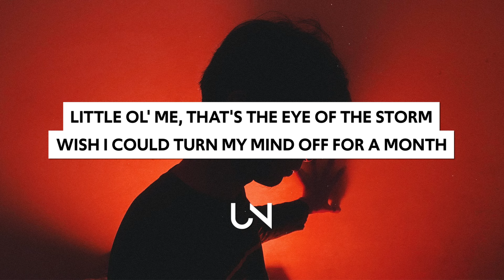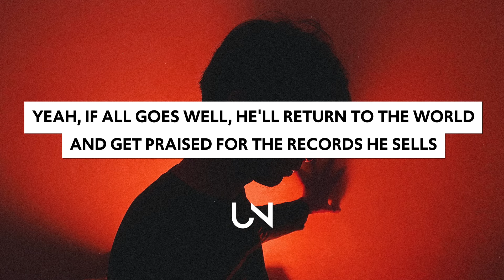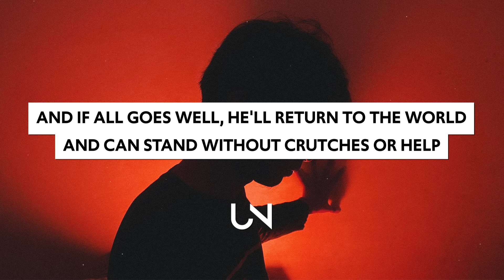Mansionair & NoMBe - Guillotine (Lyrics)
Mansionair & NoMBe - Guillotine (Lyrics / Lyric Video)

Lyrics for Mansionair & NoMBe - Guillotine :)
[Verse 1]
I got one, two, 99 problems
And the cig in my hand it ain't one
And I'm trying to quit but I can't
As I flick through the gram like I'm
Staring down the barrel of a gun

[Verse 2]
The tip of the iceberg
Melting in the sun
A glimpse of the climate change getting warm
Little ol' me, that's the eye of the storm
Wish I could turn my mind off for a month

[Chorus]
Take my head away from me
Antoinette, sweet Marie
Chop it off, squeaky clean
I got thoughts nobody needs
Down below, buried deep
Let me go, set me free
Body's strong, but mentally
Lost my mind, Guillotine

[Verse 3]
Doctor, there's a patient, waiting in the hall
We don't know what's wrong, maybe it's his dome
Every x-ray seems to show an evacuation zone
And I think we need to operate now
And if all goes well, he'll return to the world
And can stand without crutches or help
Yeah, if all goes well, he'll return to the world
And get praised for the records he sells

» UNCVRD«